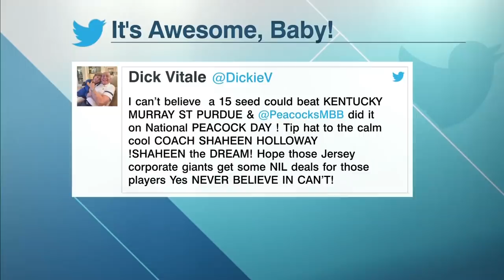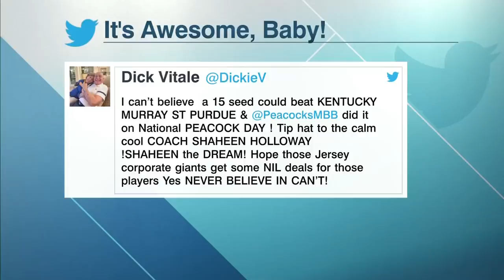Saint Peter’s is playing as well as any team left in the NCAA Tournament – Farnham | SportsCenter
On SportsCenter, Sean Farnham discusses Saint Peter’s historic success during the 2022 NCAA Men’s Basketball Tournament, becoming the first 15-seed to make the Elite Eight.